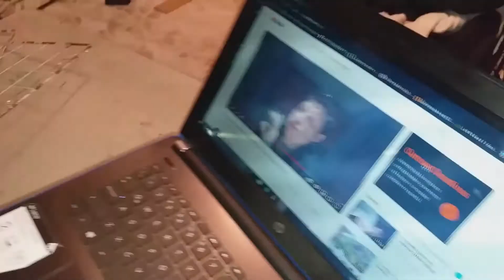Mi nueva mancion att Topoyiyo y Rosita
Hola chicos
topoyiyo y Rosita ya tienen nueva casa y queria enceñarles la mejor forma de hacerla nosotros mismos y total mente a nuestro gusto, aun falta muchas cosas espero les guste

                          🤩SIGUEME😎
Faceboock: Drago Azul

DRAGON AZUL Ⓓ